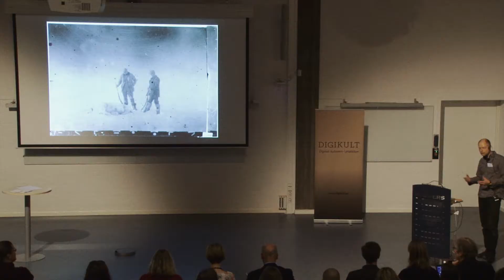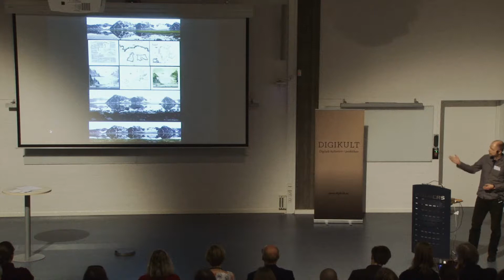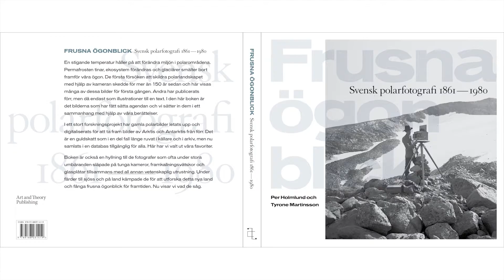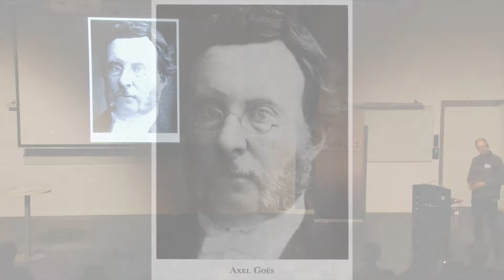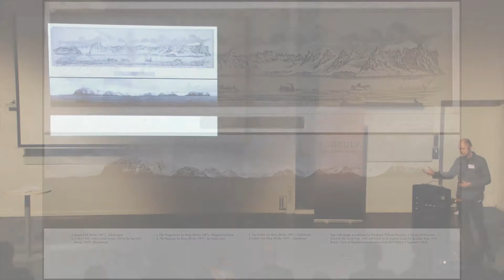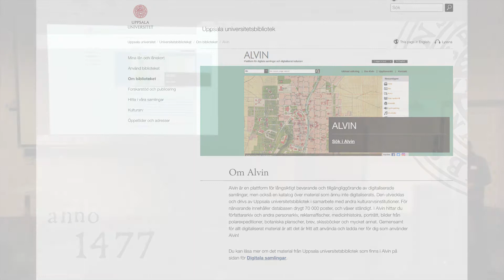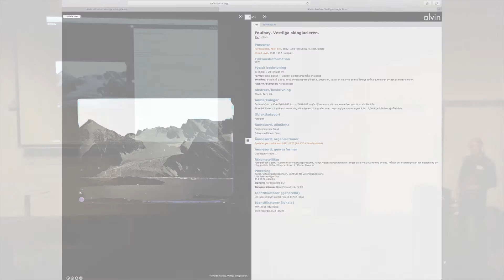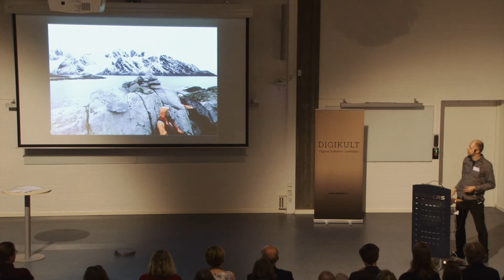Fotografi, arkiv och forskning – i dialog med historien - Tyrone Martinsson, Digikult 2017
Ur ett användarperspektiv presenteras ett avslutat forskningsprojekt om svenska polarhistoriska fotografier där visuella arkiv digitaliserats och tillgängliggjorts för vidare forskning och intresserade och som nu används i fältarbeten, där materialet för en dialog med historia, med bland annat metoden re-fotografering.

Tyrone Martinsson är universitetslektor i fotografi vid Göteborgs Universitet. Han bedriver forskning kring fotografi i polarområdena med ett flertal expeditioner till Svalbard. Grunden för hans arbete är ofta att använda visuella källor och metoder för att berätta om historia och samtid.